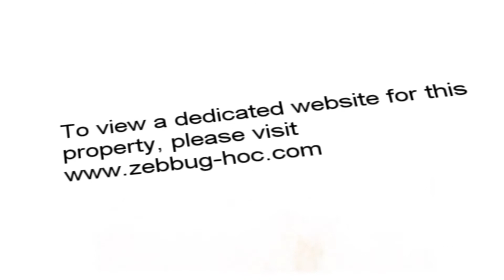Highly finished House of Character for Sale in Zebbug, MLS 240081002-262, €135,000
Finished to high standards is this HOUSE OF CHARACTER which is ready to move into. Property comprises of a fully fitted kitchen/dining with central courtyard, guest toilet, a cosy living room with wrought iron stairwell leading up to two bedrooms, both with airconditioners, main bathroom, washroom and roof terrace.